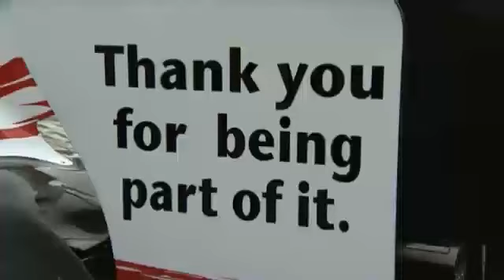Goodbye from the Toyota F1 Team (Engine song)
The Toyota engine plays the F1 team out with it's throaty song, followed by donuts.